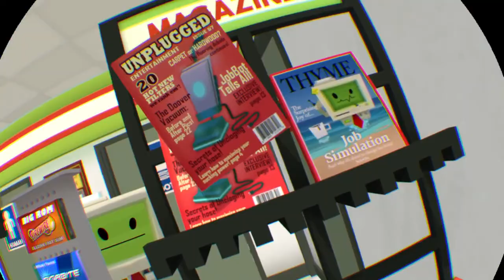Job sim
Hi